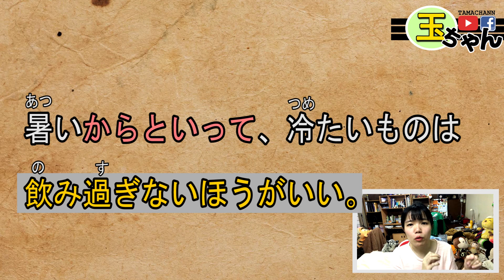【日語文法教學】「からといって からって」 雖然……但也不能這樣！超好用文法 生活實用日語例句一看就懂 } Japanese Grammar | TAMA CHANN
【SEE MORE...】

❤♐影片目的♐❤

①「からといって」丁寧
　「からって」口語

「接続詞」
動詞普通形
イ形容
ナ形容＋だ
名詞＋だ

【意味】
雖然……，但是也不可以……
【後文爲消極，否定居多】爲前面的理由而做的事情不被認可

【常見搭配用法】
とは限らない
はよくない
しないほうがいい